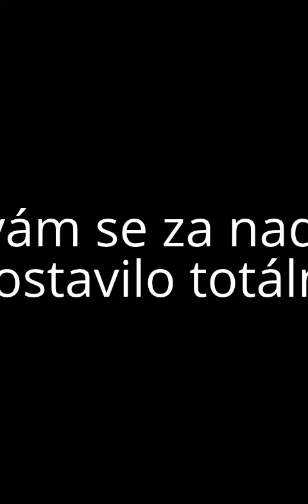Twisted Grip Lift - pokusy (neúspěšné)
Neúspěšné pokusy o twisted grip lift. Totálně mě to vyčerpalo, ale makám na tom dál! Tohle jednou zvládnu :))) A doufám, že to bude brzy!